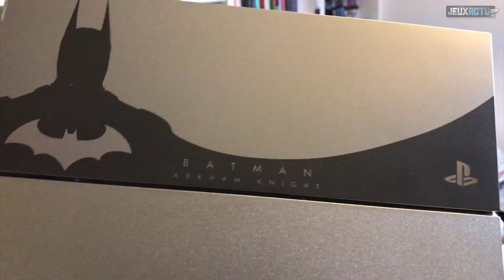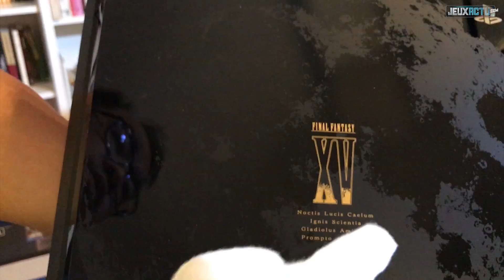Notre UNBOXING de TOUTES les PS4 Collector !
On enfile nos gants et on revient sur les 15 PS4 COLLECTORS sorties à ce jour ! Un unboxing exceptionnel !